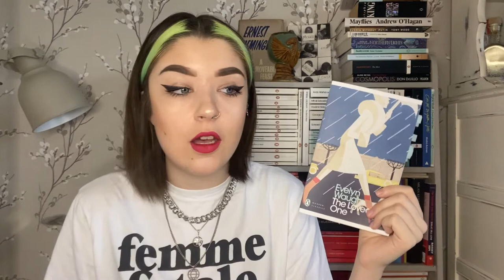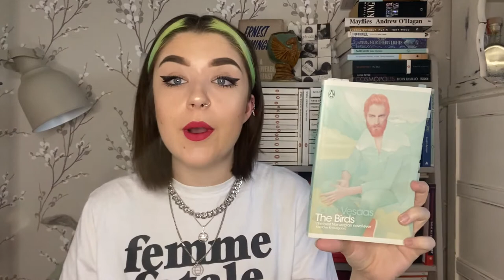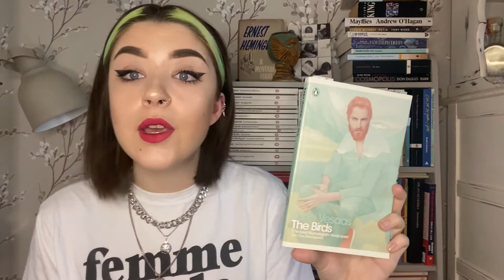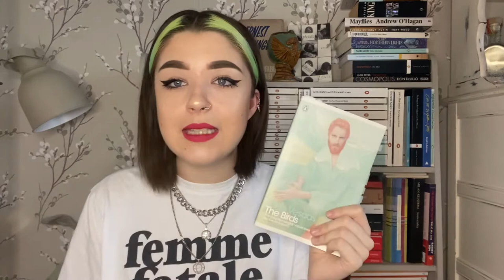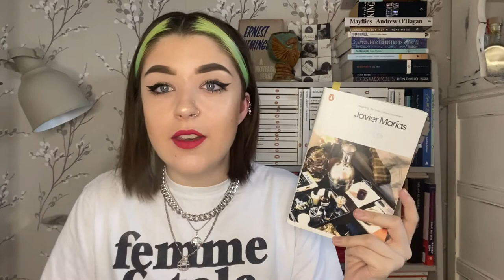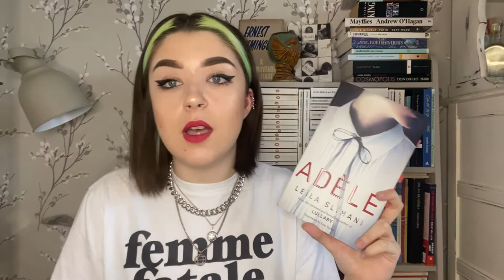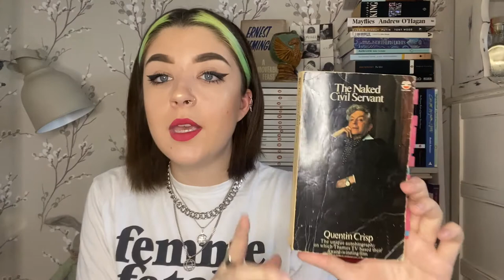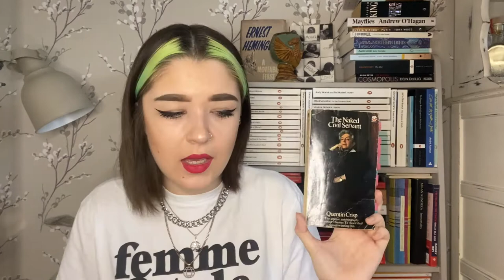January Reading Wrap Up / Classics, Contemporary Fiction & Non-Fic / 8 Books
All the books I read in January - and the two I didn't finish !

Books mentioned:
The Loved One, Evelyn Waugh
The Birds, Tarjei Vesaas
A Heart So White, Javier Marias
Adele, Leila Slimani
Where Freedom Starts Sex Power Violence MeToo A Verso Report
Bunny, Mona Awad
Femme Fatale, Guy De Maupassant
The Naked Civil Servant, Quentin Crisp